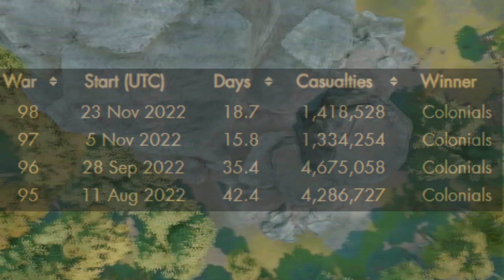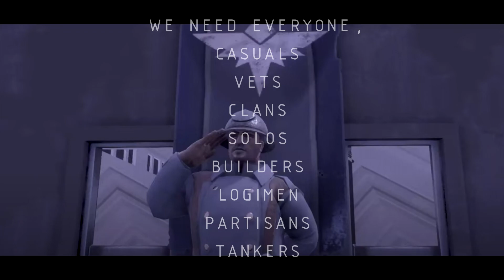Warden Motivation - Foxhole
War 100 is upon us lets give it our best shot,
Credits:
Anymore please let me know.